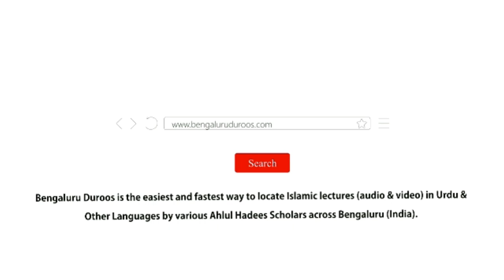Jumu'ah Khutbah | Mansooba Bandi (Future Planning) Ek Azeem Sunnat by Shaykh Abdul Azeem Madani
Jumuah Khutbah dated 17th Jan 2020 by Shaykh Abdul Azeem Umri Madani @ Markazi Masjid e Ahle Hadees Badi Charminaar, Shivaji Nagar, Bengaluru, India

Topic: Mansooba Bandi (Future Planning) Ek Azeem Sunnat

٠٠٠٠٠٠٠٠٠٠٠٠٠٠٠٠٠٠٠٠٠٠٠٠٠٠٠٠٠٠٠٠٠٠٠٠٠٠٠٠